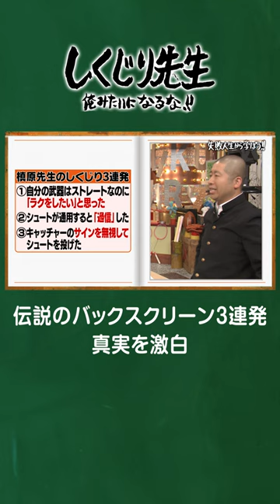伝説のバックスクリーン３連発真実を激白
最新放送は、7月28日（金）深夜1時10分から地上波で放送！📺
無料見逃し配信はこちらから！！

槙原寛己先生
「数々の輝かしい実績の裏でやらかしまくっていたＭｒ.パーフェクトしくじり先生」

「Ｍｒ.パーフェクト」の愛称で知られ、平成を代表するもとプロ野球選手の槙原寛己が登壇！通算１５９勝をマークし、史上１５人目、平成唯一となる完全試合を達成した大投手・槙原先生だが、実はその裏では自身の性格が原因で数々のしくじりを連発していたという。偉業を達成した裏側で犯したしくじりを語りながら、すぐに調子に乗らないための教訓を教えてもらいます。お楽しみに！

【キャスト】
生徒：伊集院光 河田陽菜 （日向坂46 ）中西智代梨 （AKB48 ）
ゲスト：槙原寛己

★公式SNS
しくじり先生TikTok　今さら開設🌟